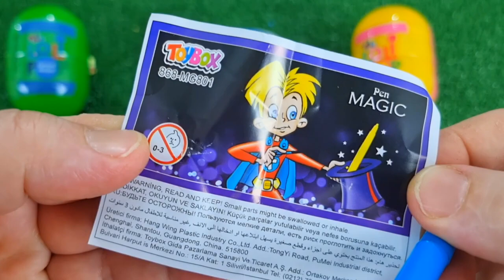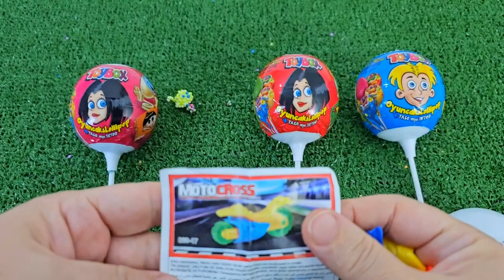ASMR RAINBOW DESSERTS 무지개 먹방 팝핑 보바, 보석젤리, 별사탕 먹방 POPPING BOBA, JELLY, CANDY,GUMMY MUKBANG EATING #2